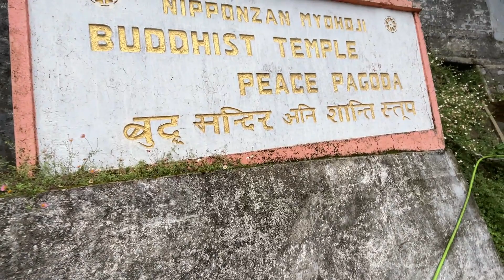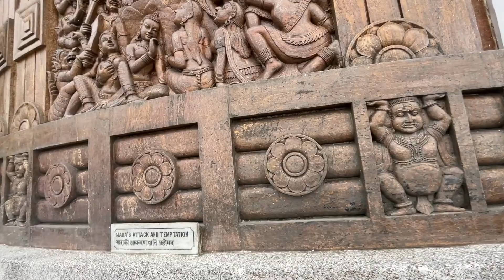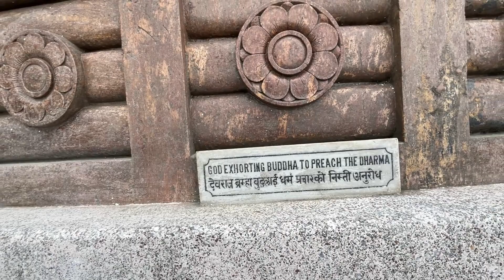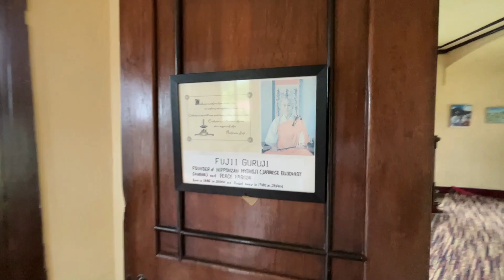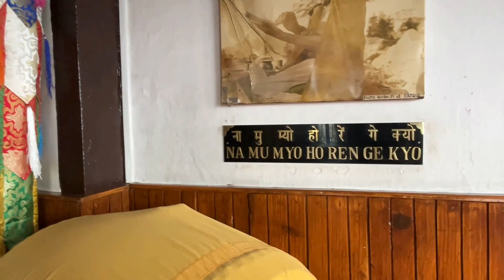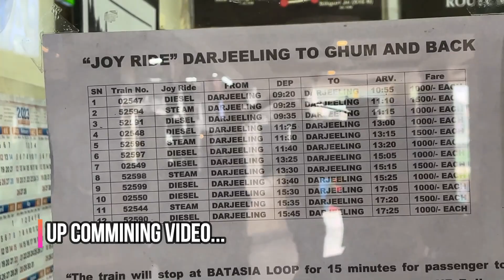Darjeeling Tourist places | Darjeeling Station | Peace Pagoda | Japanese temple | Darjeeling Tour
আজ আমরা পুরোটা দিন পায়ে হেঁটে ঘুরলাম দার্জিলিং শহরটাকে ঘুরে এত কাছ থেকে দেখলাম পায়ে হেঁটে ঘোড়া একটু কষ্ট লাগলেও এত কাছ থেকে আমরা প্রতিটা টুরিস্ট স্পট ভালোভাবে দেখলাম,যেটা আমাদের খুব ভালোই লেগেছে। এবং আমাদের  কোন সময়ের বাধ্যকতা ছিল না তাই,আমাদের সারাটা দিন ভালোই লেগেছে।
সাইট সিন করার জন্য আমাদের গাড়ি বলা ছিল,কিন্তু গাড়ি আসেনি। কিছুটা সময় অপেক্ষা করলাম।চেষ্টা করলাম  নতুন গাড়ি ভাড়ার জন্য। অগত্যা সময় নষ্ট হচ্ছে দেখে পায়ের হাঁটার সিদ্ধান্ত নিলাম।
দার্জিলিং স্টেশনের ঠিক পাশ দিয়ে একটা রাস্তা সোজা চলে গেছে পিস প্যাগোডার  দিকে,এটি একটি পাহাড়ের মাথায় অবস্থিত। তাই একটু কষ্টই হয়েছিল পাহাড়ের মাথায় উঠতে।
পাহাড়ের উড়তে চোখে পড়লো এখানকার দার্জিলিং শহরের বাসিন্দাদের  পাহাড়ের  দৈনন্দিন নিত্য জীবনের জীবন্ত দৃশ্য, যেটা আমারা একদম কাছ থেকে নিজের চোখে চাক্ষুস করতে পেরেছিলম্। এখানকার মানুষজনদের বাড়ি এবং কিভাবে থাকে পাহাড়ের মানুষ।
এই রাস্তার পাশে পড়লো নাম না জানা একটি মনাস্ট্রি ।এখানকার পরিবেশ ছিল  অত্যন্ত সুন্দর।
অনেক লামাগুরু ও কিছু বাচ্ছাদের প্রশিক্ষণ নিতে দেখতে পেলাম।অত্যন্ত সুন্দর এই মনাস্ট্রি,আপনারা পিস্ প্যাগোডা যাবার পথে ঘুরে নিতে পারেন। গান্ধী রোডেই পড়ে।
পিস প্যাগোডা যার অর্থ শান্তি স্তুপ।পিস প্যাগোডা ছাড়াও আপনারা দেখে নিতে পারেন জাপানি মন্দির।
জাপানি মন্দিরের ভেতরে একাদিক ছবি,তথ্য ও ধর্ম শান্তির কথা লেখা আছে। আছে বুদ্ধ মূর্তি।
মন্দিরের ভেতরে আস্তে  কথা বলা বাধ্যতা আছে। অনেকে এখানে গভীর ধ্যানে  মগ্ন।
পিস্ প্যাগোডার কাছে  থাকার জায়গার মধ্যে হোটেল হয়তো আপনারা পাবেন না। কিন্তু অনেকগুলি হোমস্টে এখানে আছে যেখানে মোটামুটি সারাবছর ফাঁকাই থাকে।

About Travel With Rakes
I am Rakes Bhaumik, I love travelling and exploring new things.

UPI ID : bhaumikrakesh89@oksbi

My Gears : -
My Action Camera1
My action Camera 2
My Dslr
Power Bank(20000 mAh)
Gorilla pod1
Gorilla pod2
External HDD1
External HDD2
Memory card Gopro
Memory card Dslr
My Laptop
My Camera Bag
My Backpack
My earphone
My Smart Watch
My Home Chair